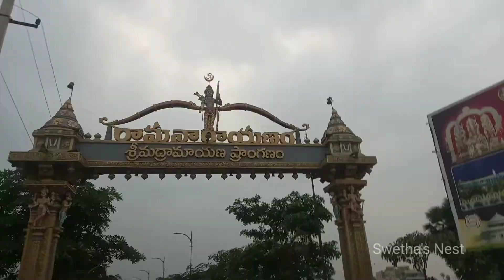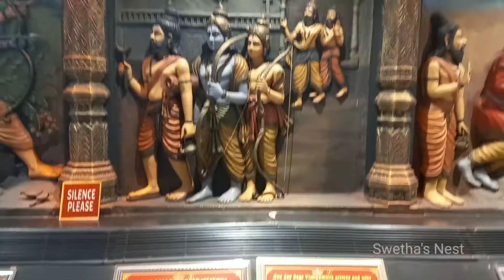Sri Ramanarayanam Temple || 3D Laser Show || A Day Vlog || Anakapalle Nookambika Temple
Hi Friends, Hope you are doing well..
In this video u can watch the fantastic and unique temple, Sri Ramanarayanam...
This is a bow and arrow shaped structured temple with 60 feet idol of Lord Hanuma in the centre.The Laser show on Hanuman transform the devotees into another world..

It is one of the Best options for weekend gateway from Vizag..